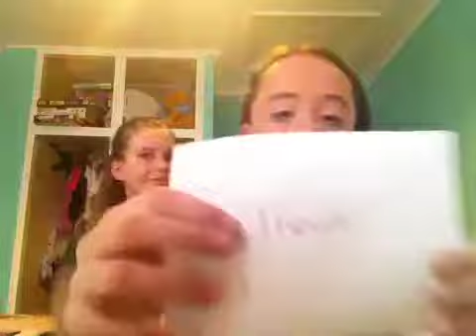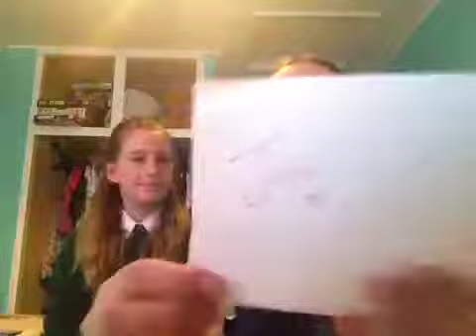Guess that youtuber